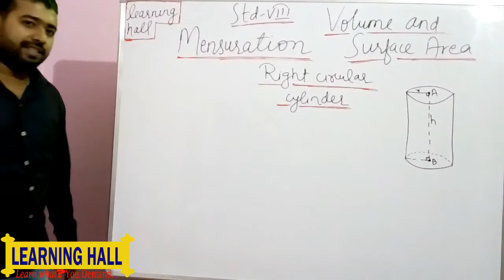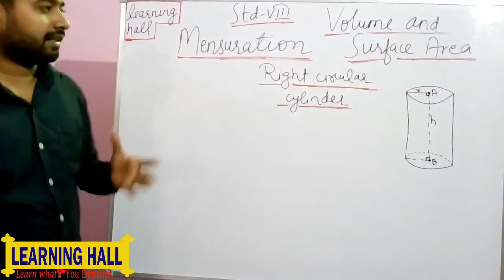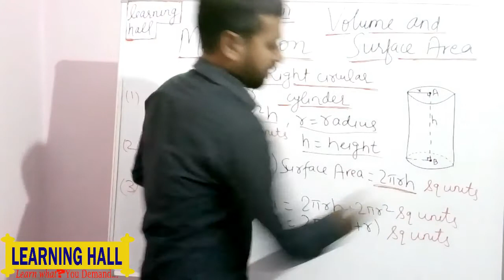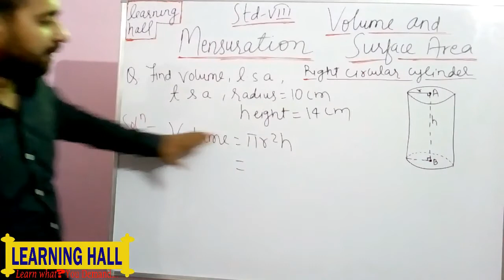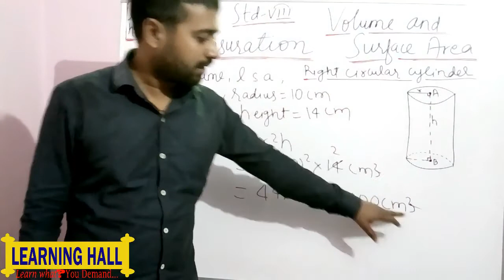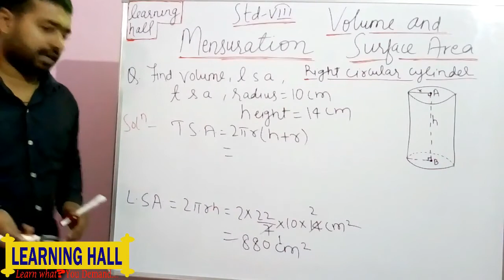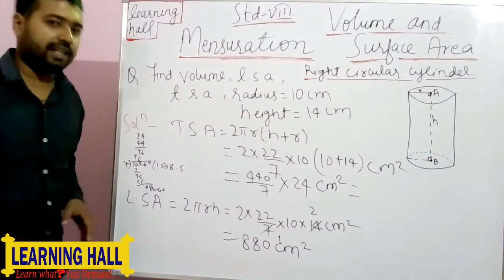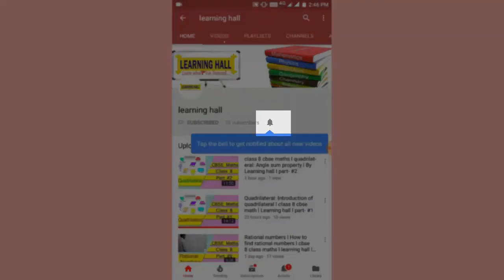Mensuration I Volume and surface area of right circular cylinder I CBSE math I part- #12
Mensuration: CBSE maths class 8.
Volume and surface area of right circular cylinder.
Learn volume, Total surface area and Lateral surface area.